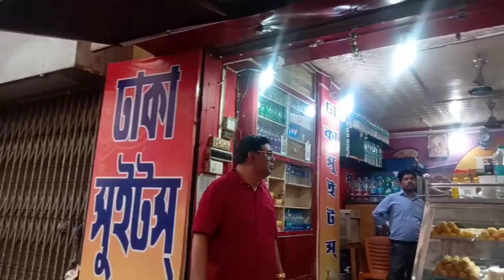1st time gelam masi sasurier bari